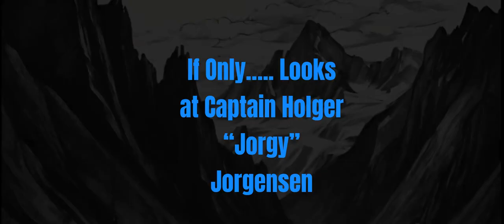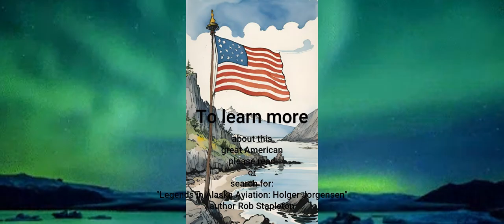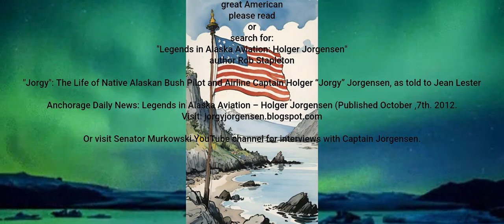If Only….. Looks at Captain Holger “Jorgy” Jorgensen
If Only…..a web series that looks at interesting people.